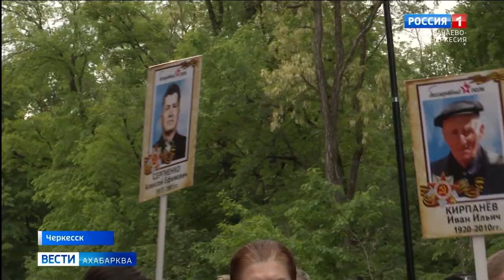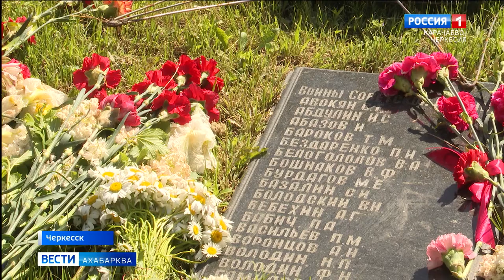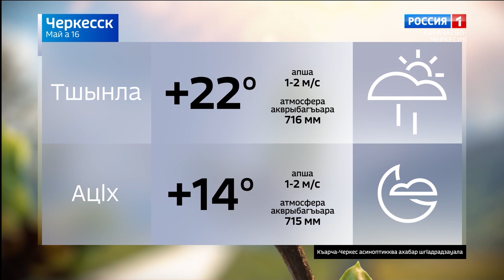Вести на абазинском языке 16.05.2024